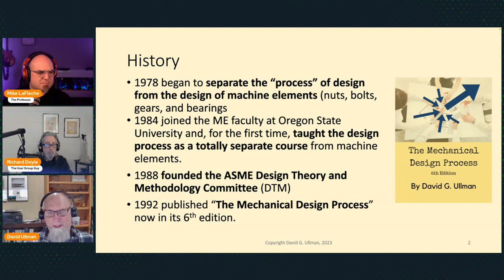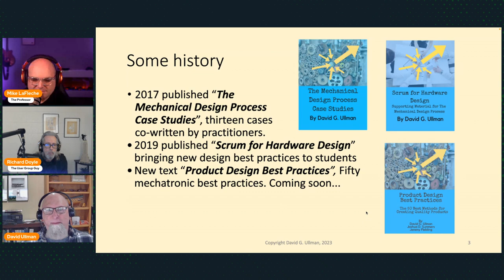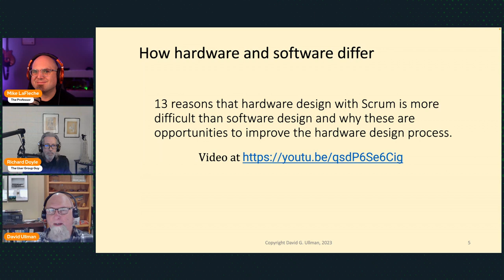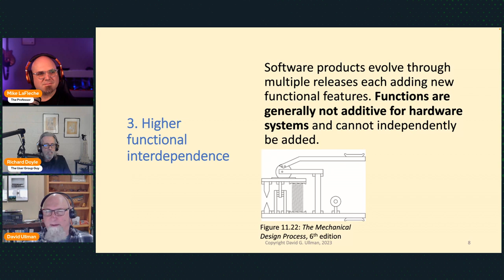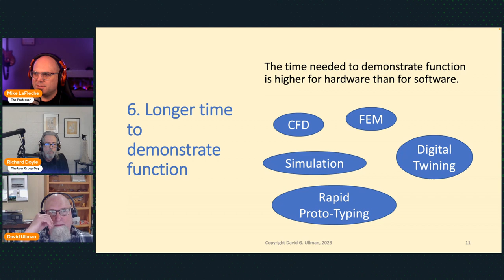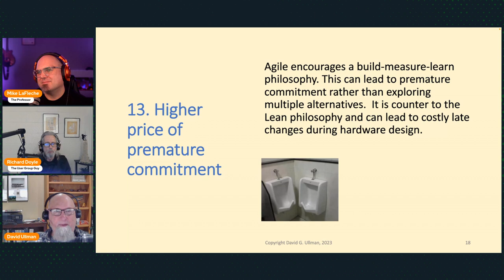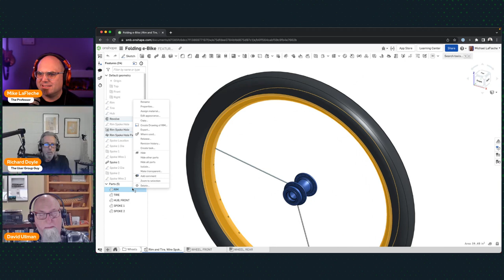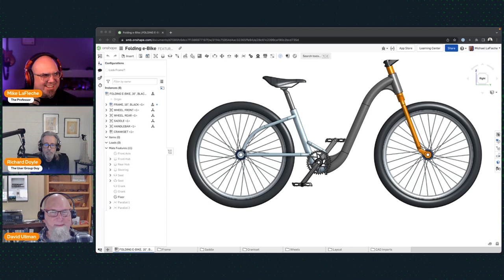Innovator's Insider Episode 42: David Ullman & Can Your CAD Do This? Part II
In this episode focusing on agile hardware design, Richard and Michael welcome David Ullman – author of “The Mechanical Design Process”, Emeritus Professor of Mechanical Design at Oregon State University, and a builder and pilot of aircraft. David talks about SCRUM for hardware design and leads us through the various similarities and differences between agile software design and agile hardware design. Michael also has a great look at how Onshape supports agile product development. This is a heavily visual episode, best to watch on YouTube.